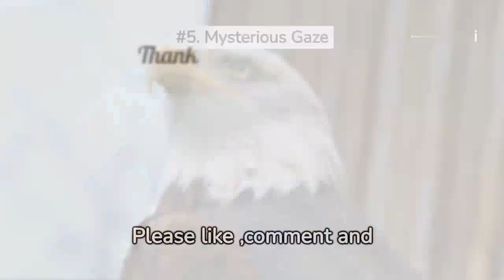lion eyes /unbelievable facts/ simba /Panthera leo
4. Lions have a second eyelid

Lions have a second eyelid known as a nictitating membrane. This serves as an extra layer of protection for the cornea.

It also moistens the eye while maintaining vision.

The nictitating membrane acts as a windshield wiper, removing dust and anything else blown into the lion’s eye.Most felines have vertical slits instead of round pupils. This is to maximize the capacity of recognizing the depth of a field.

Smaller cats need to crouch to get close to their prey before pouncing. Vertical slits are important as they help these cats measure shorter distances precisely.

5. Lions have round pupils